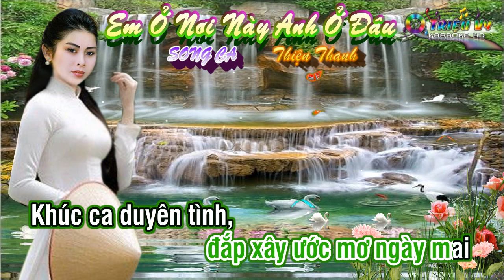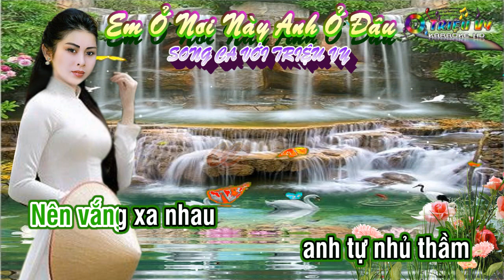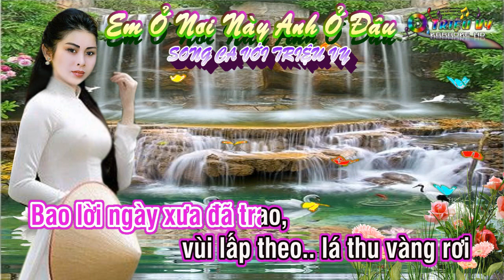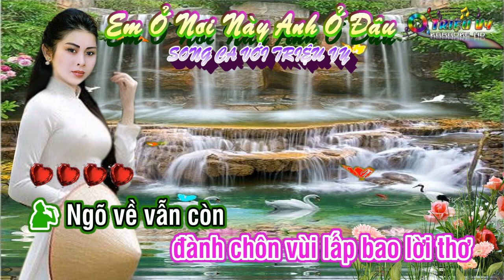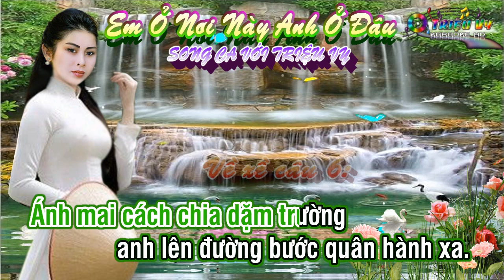KARAOKE VC EM Ở NƠI NÀY ANH Ở ĐÂU THIẾU KÉP SC VỚI TRIỆU VY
CỔ NHẠC: NGUYỄN THIỆN THANH
KARAOKE VC EM Ở NƠI NÀY ANH Ở ĐÂU THIẾU KÉP SONG CA VỚI TRIỆU VY
▶ Các bạn xem video vui lòng để lại nhận xét hoặc yêu cầu mình làm những bài karaoke mà các bạn yêu thích, chân thành cảm ơ